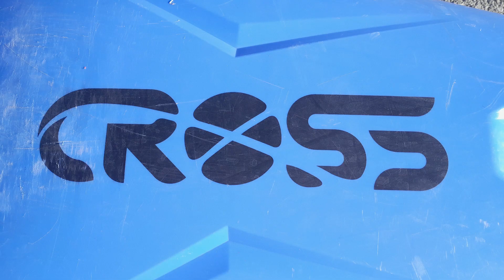Dagger Code LG VS ZET Cross Kajak